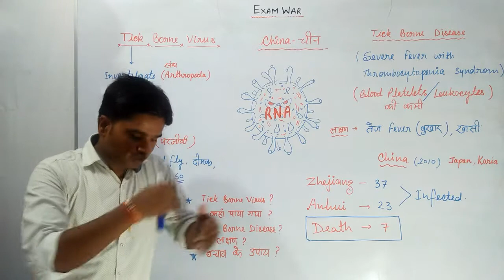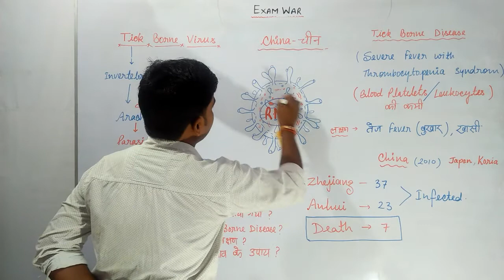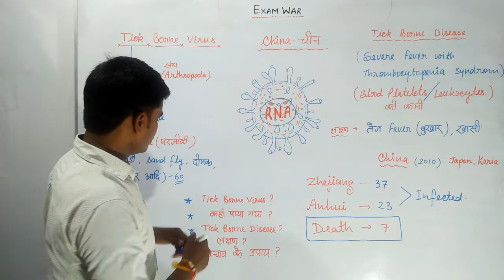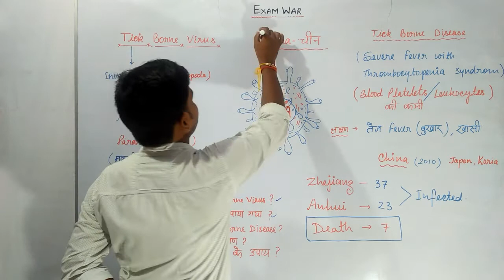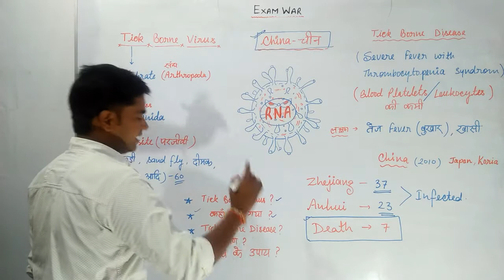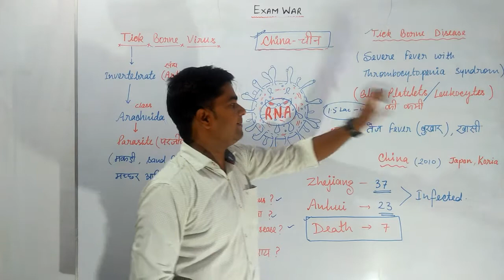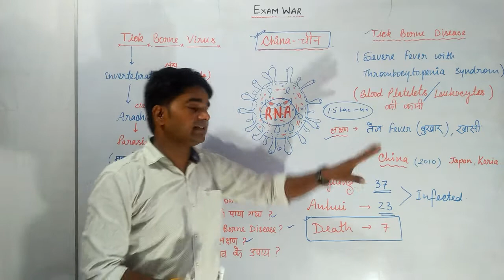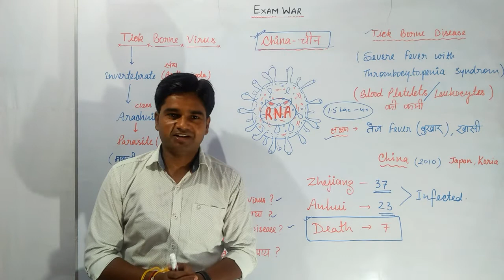Tick borne virus | tick borne disease and symptoms | prevention of tick borne virus(disease)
Welcome friends I am Rajiv Sharma
About this video I taught
tick borne वायरस क्या है ? tick Borne Virus ke Lakshan kya hai ? Tick रोग क्या होता है तथा इसके लक्षण क्या है ? Tick borne virus kahan Paya gaya hai ? Tick borne रोग के लक्षण तथा बचाव  के उपाय क्या है ? What is a tick borne virus and how it spreads ? What is a virus ? What is tick borne virus ? symptoms of tick borne virus ? family of tick virus ? What are ticks ? How we can save ourselves form such viral diseases ? When was corona virus
detected ? First case of covid -19 etc. tick borne virus symptoms. tick borne disease is not just lyme. emerging tickborne disease. new virus in china: tick borne virus has infected 60 people. doctors warn about tick borne virus.

Exam war by Rajiv Sharma.

Hi friends I am an English faculty and have been teaching English language for SSC, BANK, NDA and all other competitive exams since 2015.Many of my students have been selected on various posts under Central government through SSC and in BANKS through IBPS as well as in Haryana and UP state sevices through HSSC AND UPSSSC.That's why I hopefully can guide you towards your success. I also cracked several exams such as SSC CGL Pre and mains, FCI pre and mains, SSC CHSL, SSC MTS, SSC STENOGRAPHER, IBPS BANK, UP lekhpal, UP SSSC Lower pcs, RAILWAYS  etc.I created my you tube channel for teaching you different subjects in an easy, selective, and fruitful way so that you may get success as soon as possible. On my channel you can prepare yourselves very well for different competitive exams such as ssc, upsc, nda, cds, tet, lekhpal, up si, cpo SI and others. My channel always provides you authentic and fully accurate knowledge.

Thanks for Watching_🙏🙏_____Exam War with Rajiv Sharma